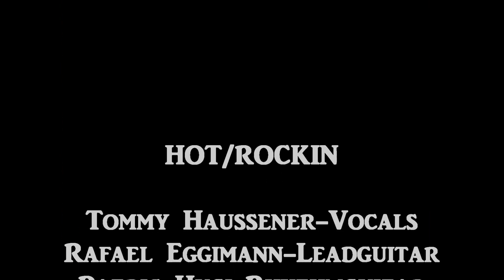Hot/Rockin - You Got Another Thing Coming (Audio 22.12.2016)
Hot/Rockin Hardrock-Coverband